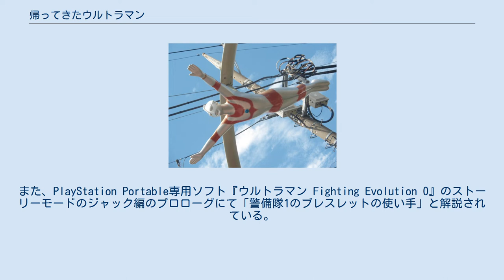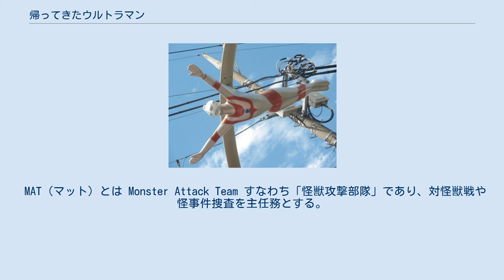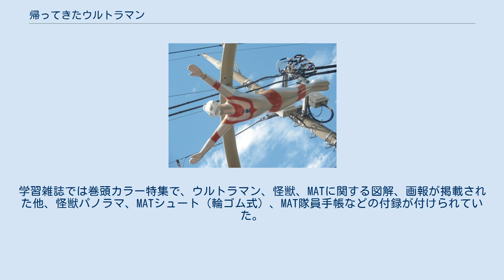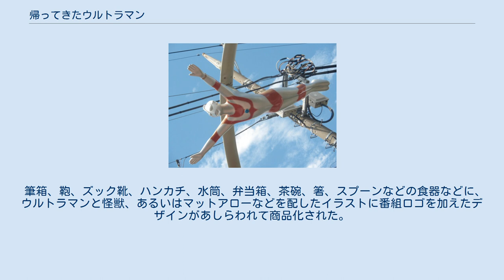帰ってきたウルトラマン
ウルトラシリーズ 」 帰ってきたウルトラマン 『帰ってきたウルトラマン』（かえってきたウルトラマン）は、1971年（昭和46年）4月2日から1972年（昭和47年）3月31日にTBS系で、毎週金曜19:00 - 19:30に全51話が放送された特撮テレビ番組。
 怪獣と戦う防衛チーム・MAT（マット）や、巨大変身ヒーロー・ウルトラマンの活躍を描く。
 なお、本作品の主役であるウルトラマンは、後年にウルトラマンジャックという正式名称が設定されたが（詳細は#名称を参照）、本項では放送当時の名称に基づき、基本的に本作品の主役ウルトラマン（ジャック）を「ウルトラマン」と表記し、「ウルトラマン 空想特撮シリーズ」に登場する「ウルトラマン 」を「初代ウルトラマン（初代マン）」と表記する。
 本作品が製作された背景には、1970年に再放送された前3作品『ウルトラQ』『ウルトラマン』『ウルトラセブン』が高視聴率を得たこと、フジテレビ出版（後に株式会社 万創へ継承）の「飛び出す絵本」をはじめとした関連書籍、ブルマァクのソフビ人形などの関連商品が好調だったこと や、『ウルトラファイト』（1970年）の好反響などがあった。
 本作品の企画は、1969年4月28日に印刷された企画書『続ウルトラマン』から始まり、ウルトラマンとMATが復活した怪獣と戦う基本線はこの時点で確立している。
同企画書は『ウルトラマン』から約30年後の地球にウルトラマンが帰ってくるという設定で、現存する第3話までの企画書には科学特捜隊から引退して久しいムラマツやハヤタが登場し、ウルトラマンと一体化したバン・ヒデキ（晩日出輝）がベーターカプセルで変身するなど、初代ウルトラマンを強く意識したものであった。
 当初は初代ウルトラマンが帰ってくるという設定であったためにタイトルが『帰ってきたウルトラマン』となったが、商品化展開を踏まえると別人にすべきだというスポンサーの都合でこの設定は没となり、最終的に別人となった。
『帰ってきたウルトラマン』は生前の円谷英二によって命名されたと言われる。
 続く企画書『帰って来たウルトラマン』では、バンを慕う姉弟や特訓による必殺技の獲得などの要素が盛り込まれたが、バンはウルトラマンの仮の姿という扱いであった。
企画書としてはこれが最終稿であるが、最終的なストーリーはプロデューサーの橋本洋二と脚本家・上原正三との間で詰められた。
そして、橋本と上原、熊谷健と円谷一の間で討議が重ねられ、『ウルトラマン』の続編の色が強かった企画案とは違い、ウルトラマンの力を得た未熟な青年がMAT内の摩擦の中で成長していく橋本が得意とする人間ドラマを主体とした物語となった。
 初期の展開 『ウルトラマン』の主人公・ハヤタが人間的な隙のないヒーローとして描かれ、『ウルトラセブン』の主人公・モロボシ・ダンも私生活まで踏み込んだ演出は行われなかった。
しかし、本作品の主人公・郷秀樹は、レーサー志望の平凡な一市民として設定され、私生活面では彼の家族的な立場である坂田兄弟がレギュラーとして登場する。
また、主人公がウルトラマンとしての能力に慢心したり、超能力を持つゆえにMAT隊員と軋轢を生むなど、日常的な困難を乗り越えるための努力が強調された。
変身後のウルトラマンもしばしば怪獣に対して苦戦したり敗北したりしている。
こうした作劇が、後年の評論で「人間ウルトラマン」と呼ばれている。
これについてメインライターの上原正三は、『ウルトラマン』と同じようなことをやろうとしても模倣にしかなりえないため、差別化として崇高さのある初代ウルトラマンに対し子供と同じ目線にし、『柔道一直線』のような未熟な若者が組織や戦いの中で鍛えられ成長していく様を描いたと述べている。
 第1期ウルトラシリーズを放送していたタケダアワーがSF路線や怪奇路線から転換して『柔道一直線』となるなど、当時の子供たちの流行がスポ根ものに移行していったことから、本作品でもその要素が意識されている。
 当初は前述のような郷の苦悩と成長などシリアスなドラマ性が強く打ち出された。
その中で、 など新たなタイプの秀作が生まれ、新たな試みがなされた。
しかし、人気...